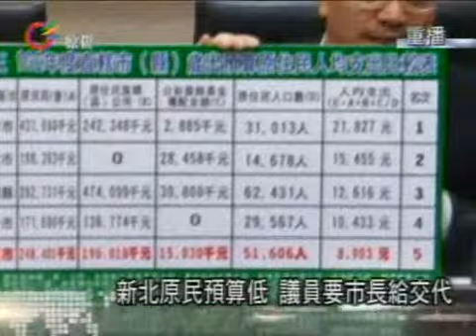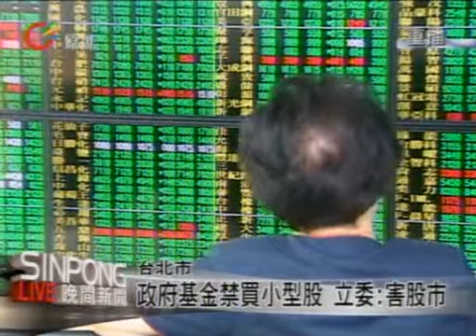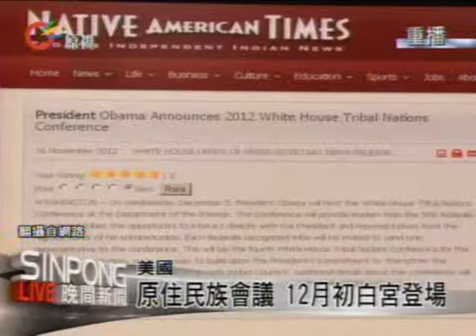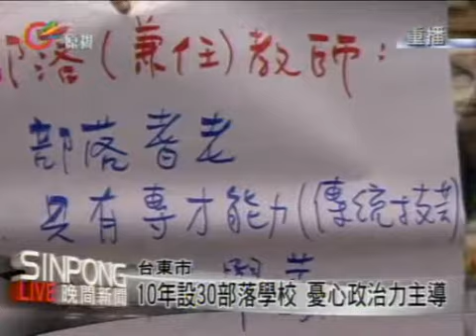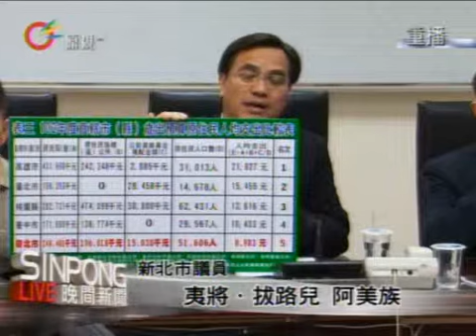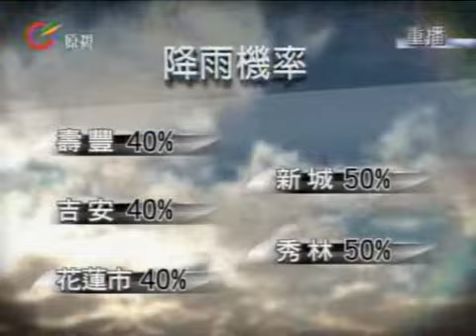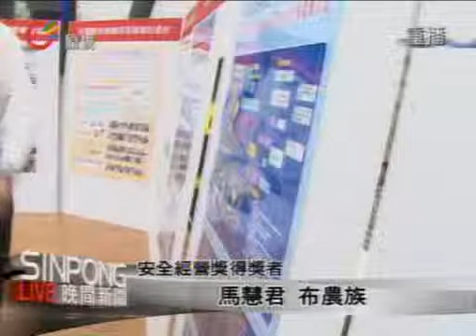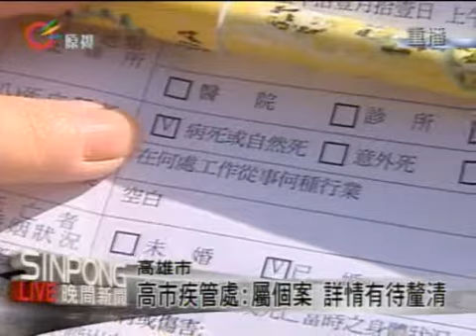原視【晚間新聞】 2012-11-19(週一)